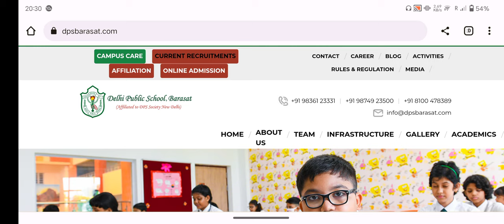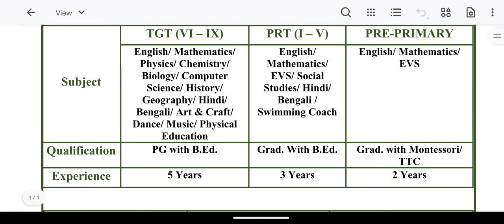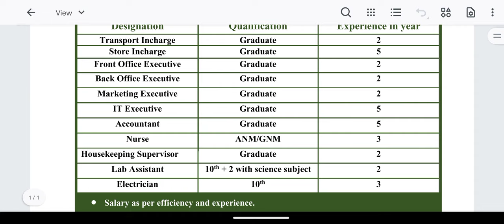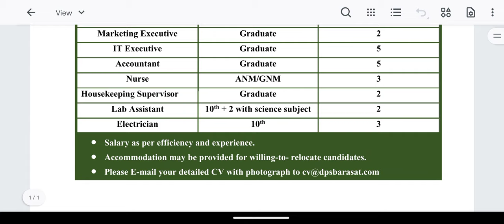Delhi Public School Barasat Recruitment | Teaching | Non-Teaching Vacancy | Subject: All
Delhi Public School, Barasat

 Situation Vacant

 Selection procedure will involve written test, interview and demo classes (Faculty only) Applicants must have sound academic background, excellent communication skill in English, experience in teaching & co-curricular activities, preferably in CBSE schools.

 TGT (VI-IX)

 PRT (I-V)

 PRE-PRIMARY

 English/ Mathematics/

 English/ Mathematics/ EVS

 Subject

 Physics/ Chemistry Biology/ Computer Science/ History/ Geography/ Hindi/ Bengali/ Art & Craft/ Dance/ Music/ Physical Education

 English/ Mathematics/ EVS/ Social Studies/ Hindi/ Bengali/ Swimming Coach

 Qualification

 PG with B.Ed.

 Grad. With B.Ed

 Grad. with Montessori/

 TTC

 Experience

 5 Years

 3 Years

 2 Years

 Designation

 Qualification

 Experience in year

 Transport Incharge

 Graduate

 Store Incharge

 Graduate

 Front Office Executive

 Graduate

 Back Office Executive

 Graduate

 Marketing Executive

 Graduate

 IT Executive

 Graduate

 Accountant

 Graduate

 Nurse

 ANM/GNM

 Housekeeping Supervisor

 Graduate

 Lab Assistant

 10th+2 with science subject

 Electrician

 10

 Salary as per efficiency and experience.

 Accommda ion may be provided for willing-to- relocate candidates.

দিল্লি পাবলিক স্কুল, বারাসত

 (ডিপিএস সোসাইটি নিউ দিল্লির সাথে অনুমোদিত)

 পীরগাছা, টাকি রোড, P.O.- B.- Badu, P.S.  - দত্তপুকুর, উত্তর 24 পরগণা, কলকাতা-700128 যোগাযোগ নম্বর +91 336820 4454/55, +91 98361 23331/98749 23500

 অবস্থা খালি

 নির্বাচন পদ্ধতি লিখিত পরীক্ষা, সাক্ষাত্কার এবং ডেমো ক্লাস (শুধুমাত্র অনুষদ) অন্তর্ভুক্ত করবে আবেদনকারীদের অবশ্যই ভাল একাডেমিক পটভূমি, ইংরেজিতে চমৎকার যোগাযোগ দক্ষতা, শিক্ষাদান এবং সহ-পাঠ্যক্রমিক ক্রিয়াকলাপে অভিজ্ঞতা থাকতে হবে, বিশেষত CBSE স্কুলে।

 TGT (VI-IX)

 PRT (I-V)

 প্রাক-প্রাথমিক

 ইংরেজি/গণিত/

 ইংরেজি/গণিত/ইভিএস

 বিষয়

 পদার্থবিদ্যা / রসায়ন জীববিদ্যা / কম্পিউটার বিজ্ঞান / ইতিহাস / ভূগোল / হিন্দি / বাংলা / শিল্প ও কারুশিল্প / নৃত্য / সঙ্গীত / শারীরিক শিক্ষা

 ইংরেজি / গণিত / ইভিএস / সামাজিক অধ্যয়ন / হিন্দি / বাংলা / সাঁতার প্রশিক্ষক

 যোগ্যতা

 B.Ed সহ PG.

 গ্র্যাড  সঙ্গে বি.এড

 গ্র্যাড  মন্টেসরির সাথে/

 টিটিসি

 অভিজ্ঞতা

 5 বছর

 3 বছর

 ২ বছর

 উপাধি

 যোগ্যতা

 বছরের অভিজ্ঞতা

 পরিবহন ইনচার্জ মো

 স্নাতক

 স্টোর ইনচার্জ

 স্নাতক

 ফ্রন্ট অফিস এক্সিকিউটিভ

 স্নাতক

 ব্যাক অফিস এক্সিকিউটিভ

 স্নাতক

 বিপণন নির্বাহী

 স্নাতক

 আইটি এক্সিকিউটিভ

 স্নাতক

 হিসাবরক্ষক

 স্নাতক

 নার্স

 এএনএম/জিএনএম

 হাউসকিপিং সুপারভাইজার

 স্নাতক

 গবেষণাগার সহকারী

 বিজ্ঞান বিষয় সহ 10+2

 ইলেকট্রিশিয়ান

 10

 দক্ষতা ও অভিজ্ঞতা অনুযায়ী বেতন।

 স্থানান্তর করতে ইচ্ছুক প্রার্থীদের জন্য Accommda ion প্রদান করা যেতে পারে।